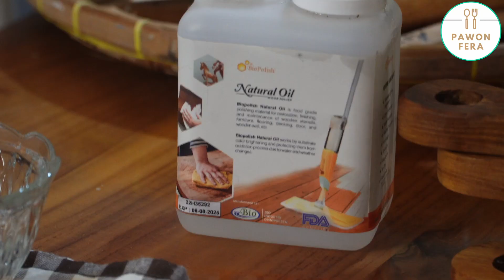Eps 42 I Merawat Utensil dan Kitchenware Kayu I Membuat Olahan Buah Rambutan - Asinan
Assalamu'alaikum sobat pawon fera... 🤗
selamat datang di vlog pawon, perjumpaan dalam kesempatan yang singkat ini. Saya harap ada manfaat yang bisa kita ambil dari vlog ini.rutinitas ringan dalam merawat salah satu bahan perkakas dapur kita. Sebaiknya dalam melakukan perawatan perkakas kayu tidak menggunakan minyak sawit, minyak kanola, ataupun minyak zaitun. Karena  minyak tersebut dalam jangka waktu tertentu akan menimbulkan aroma tengik pada perkakas. Selamat menikmati semoga bermanfaat.

RESEP ASINAN RAMBUTAN
Cabai Merah Keriting 6 buah
Cabai Rawit sesuai selera
Air Perasan Jeruk Lemon 2,5 sendok makan

SHOOTING GEARS & TOOLS

Sony ZV E10 + Sony G Lens 18-105mm
iPhone XR
K&F Concept KF-28 Tripod
DaVinci Resolve 18 Video Editor

BACKGROUND MUSIC